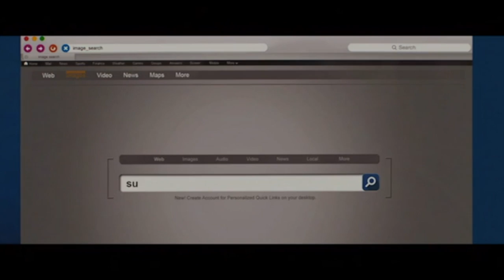Fifty Shades of Grey: Runaway Baby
Still funnier than Fifty Shades of Black, right?

Fifty Shades of Grey is owned by Universal Studios
Runaway Baby by Bruno Mars